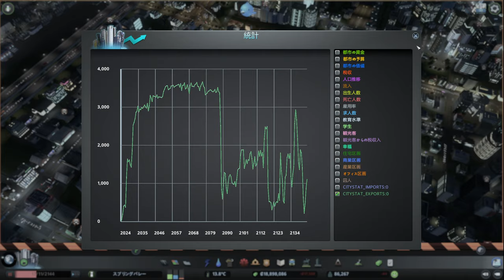【citiesskylines 】レイクフィールド 深夜BGV【BGV 40 シティーズスカイライン 】game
‹ビルド編›
【36】レイクフィールド 小さな政府で市民に厳しい街(9) 地下鉄を延長：
【37】レイクフィールド 小さな政府で市民に厳しい街(10) 住宅を拡張するか、商業、工業に行くか：
【38】レイクフィールド 小さな政府で市民に厳しい街(11) ついに港を建設！
【39】レイクフィールド 小さな政府で市民に厳しい街(12) 開発のひずみ？廃墟化と人口減少に悩む：